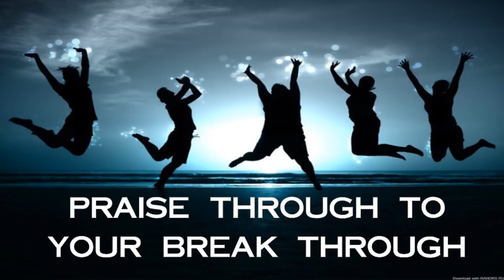A Place of Exchange